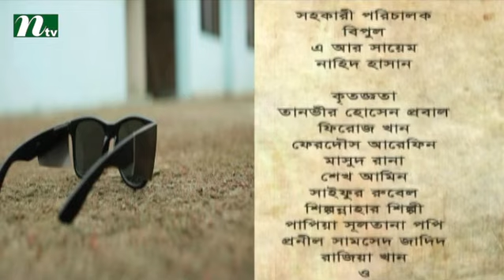Bangla Natok - Tumi Mane Tomar Chole Jaoa l Orpona Ghosh, Amin Khan, Hira, Ujjol l Drama & Telefilm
Tumi Mane Tomar Chole Jaoa is a bengali telefilm released in ntv. This drama is telecast by International Television Channel Ltd (NTV). Actor and actress on this drama are Orpona Ghosh, Amin Khan, Hira, Ujjol. We also feature all sorts of bangla natok, drama & telefilm. COME, WATCH & ENJOY !!!.

NTV Official Address:
Europe Address: Unite 6, Bow Exchange, 5 Yeo Street, London, E3 3QP
USA Address: New York, USA
Australia Address: Sydney, Australia